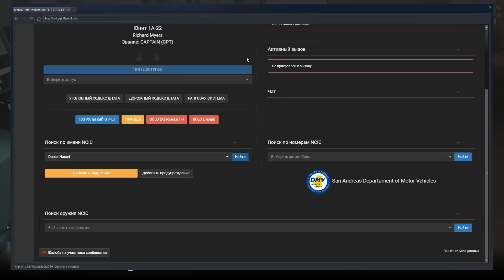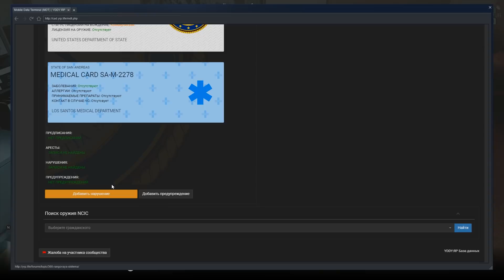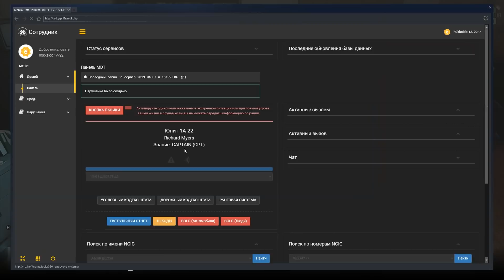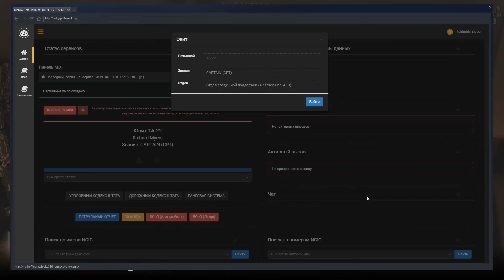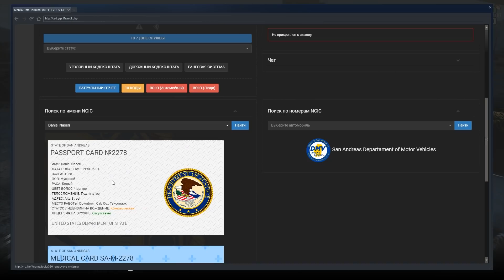GTA 5 ROLEPLAY | YDDY:RP #272 - ПОХИТИТЬ ЗА 60 СЕКУНД (ПОЛИЦЕЙСКИЙ) (ЧАСТЬ 2)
Йоу! Сегодня мы продолжаем смену в Дорожном Патруле Сан Андреас, и в этом эпизоде мы будем вынуждены сменить пейзажи Блэйн Каунти на Лос-Сантос в связи с крупным событием, на которое были вызваны все юниты.

🎜 Музыка из интро: Headlights - Sven Karlsson